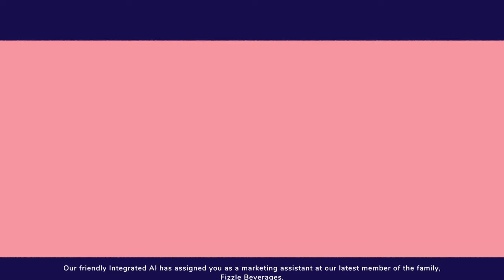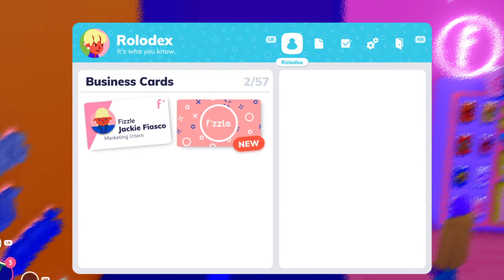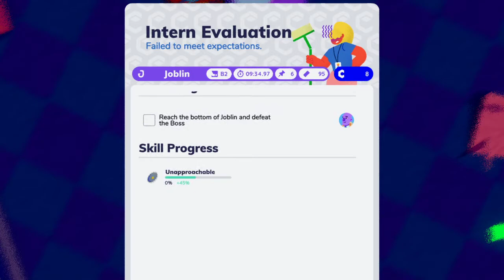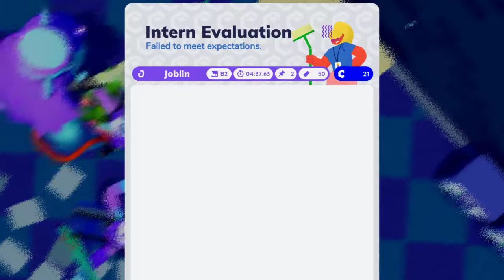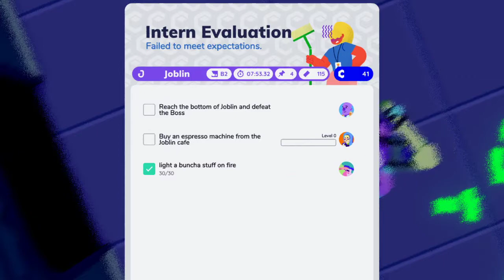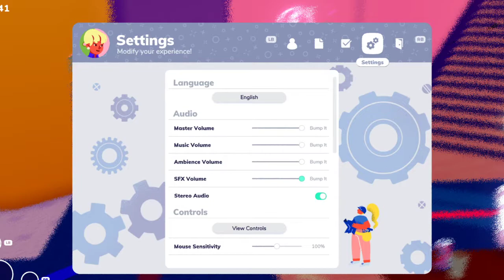Let's Play Going Under Part 1 - Junior Marketing Intern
This game is incredibly accurate to the attitudes of everyone's positions in the tech industry, trust me